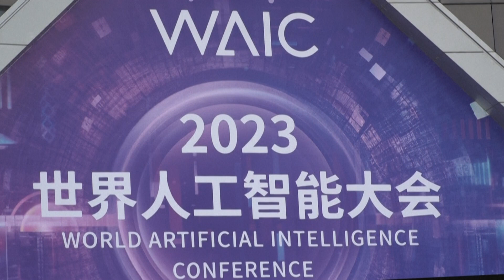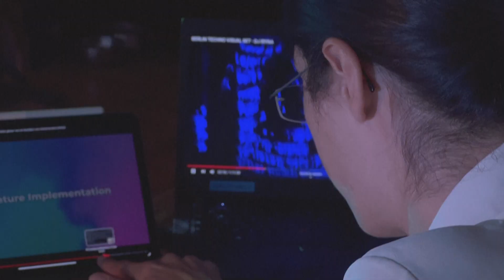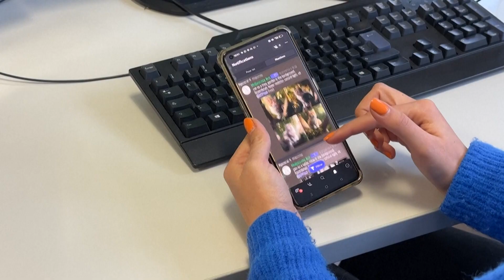[TUJINA] 14.09.2023 Nova24TV: Tehnološka podjetja v Washingtonu o umetni inteligenci